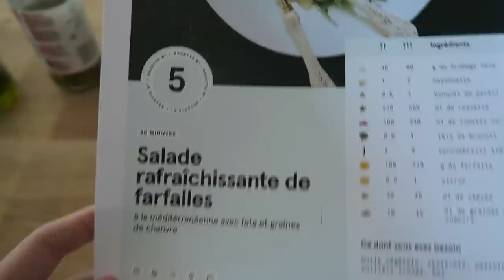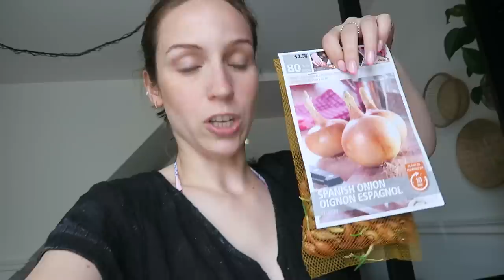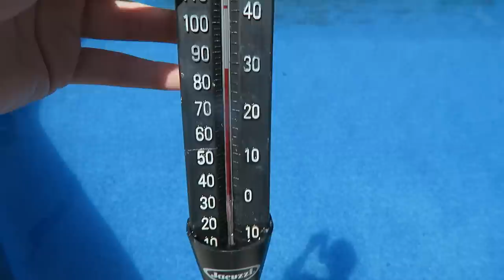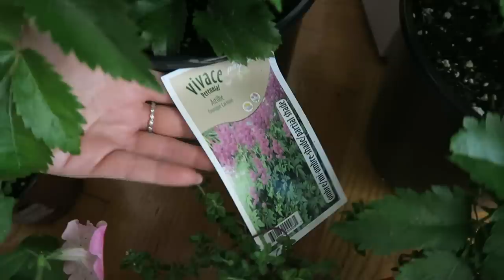PREMIÈRE BAIGNADE ET + DE FLEURS !!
Coucou ! C'est la tradition maintenant, je filme la première baignade dans notre piscine creusée qui cette année, ENFIN !, n'a plus de problèmes. Aussi, je fais un update du potager+jardin ET j'achète encore des tonnes de fleurs HAHAHAHA. C'est ma passion, que voulez-vous ^^

● MUSIQUE ●

- Vexento Home
- Bendsound Ukulele

♥ CODES PROMOS ♥